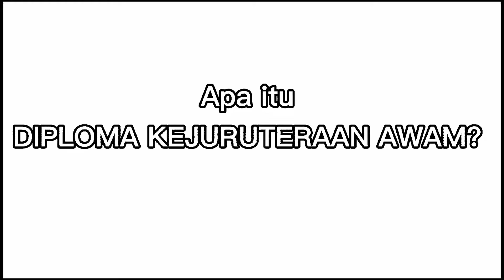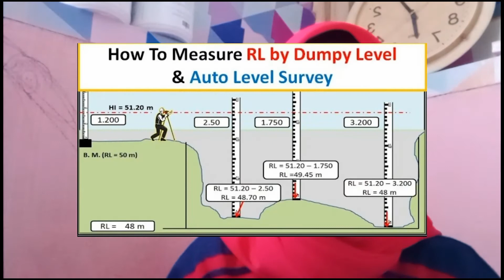JOM MASUK POLI | DIPLOMA KEJURUTERAAN AWAM!!!!..... boleh jadi Kakitangan Awam ke???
Program pengajian Diploma Kejuruteraan Awam direkabentuk untuk melengkapkan pelajar dengan pengetahuan teoritikal, kemahiran teknikal dan tingkah laku yang diperlukan dalam bidang kejuruteraan awam. Pelaksanaan aktiviti pengajaran dan pembelajaran program pengajian ini dijalankan di kampus dan di tapak binaan yang meliputi skop kerja di dalam industri pembinaan yang merangkumi aspek penggunaan bahan dan teknologi pembinaan, reka bentuk struktur dan kaedah binaan, undang-undang dan peraturan Pihak Berkuasa Tempatan, kepentingan keselamatan dan kesihatan pekerjaan serta penjagaan alam sekitar. Kemahiran insaniah, kemahiran berkomunikasi dan kerja berpasukan juga diterapkan kepada pelajar supaya mereka dapat berkomunikasi, berinteraksi dan bekerja secara berpasukan dengan penuh bertanggungjawab dan berkesan.Segala pengetahuan dan kemahiran yang diperolehi oleh pelajar amat berguna untuk membina kerjaya ataupun melanjutkan pelajaran ke peringkat lebih tinggi dalam bidang kejuruteraan awam.

Prospek Kerjaya
Peluang pekerjaan pelajar selepas menamatkan pengajian dengan Diploma Kejuruteraan Awam adalah seperti berikut:

Penolong Jurutera
Pembantu Teknik
Penyelia Tapak
Penyelaras Bahan Binaan
Kerani Kerja Tapak
Pegawai Kesihatan dan Keselamatan
Pembantu Penyelidik
Pembekal Bahan Binaan
Kontraktor Pembinaan